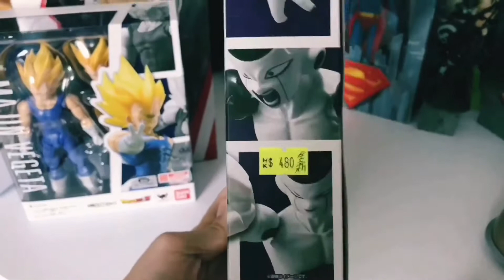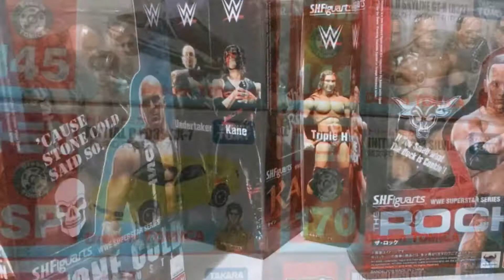TOY HUNTING at INS Point Mall Hong Kong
It’s my first VLOG where I goto the Toy Heaven shopping mall ‘Ins Point’ here in Hong Kong.

There are Figures, LEGO, Cards, Cars & Anime toys. If your here and you love toys, this is a must visit.

I did run into a unexpected moment inside which did put me off a little. But I did capture some awesome looking toys and picked some up too.

Address:
530-538 Nathan Road, Yau Ma Tei

Opening Hours: Everyday! 10am - 11pm